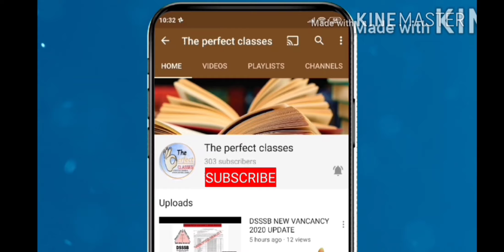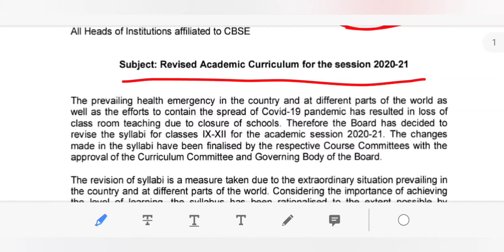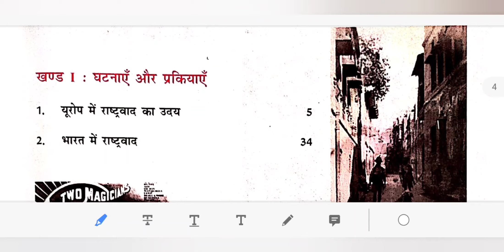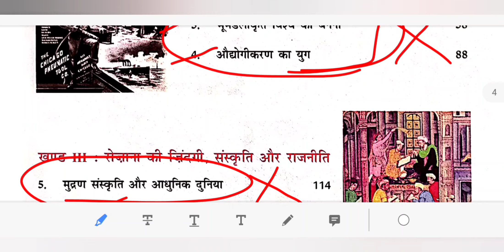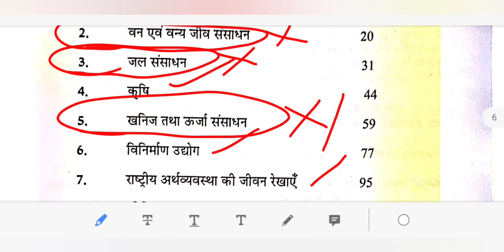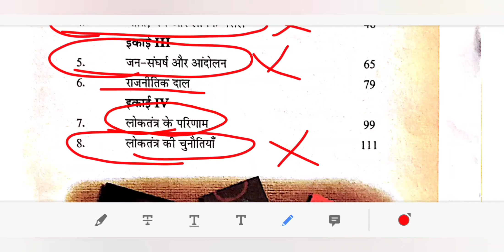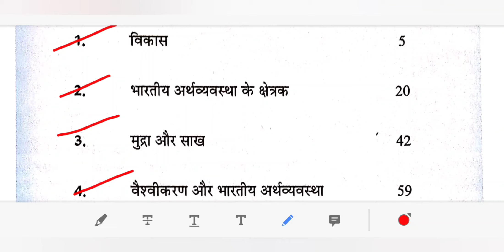DELETE CHAPTER & REVISED SYLLABUS OF CLASS 10th CBSE (2020-2021)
maine is video ke madhiyam se class 10th ke delete chapter & revised syllabus( 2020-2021) ko btaya hai..

asha kerta hu mera video apko pasand aya hoga ...

thnax for watching video..